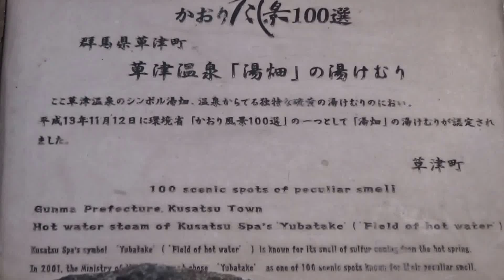草津温泉 紅葉